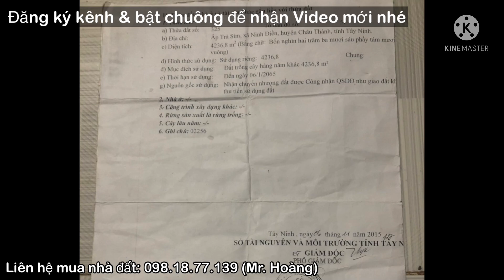Bán nhà đất Siêu Đẹp Chuẩn Nghỉ Dưỡng - Có nguyên Vườn Bưởi quá đã tại Châu Thành |Điền Thổ Tây Ninh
🍀 Vị trí: ấp Trà Sim, xã Ninh Điền, Châu Thành, Tây Ninh.
🌲 Diện tích: 4236,8m², đất trồng cây hàng năm.
🪴 Hướng: Tây Nam
🌳 Tiện ích: Mặt tiền đường đất đỏ, sắp lên nhựa - Khu đông dân cư - cách trường tiểu học 1km - Cách chợ 2km - cách TP HCM 85km...
💲💲💲 Giá: 3 tỷ 285 triệu ( thương lượng)